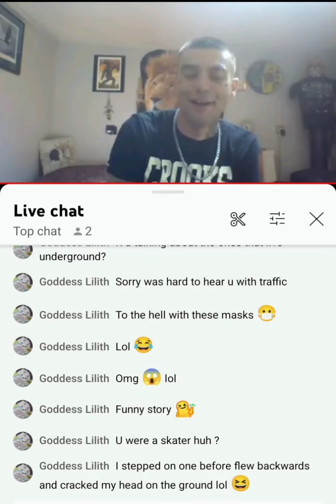machiavellianism in blood over intent documented